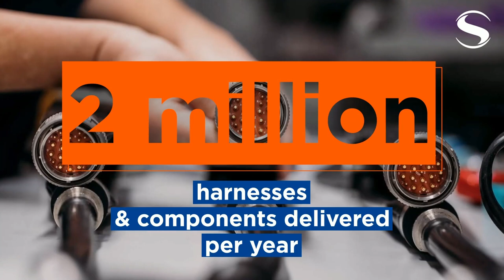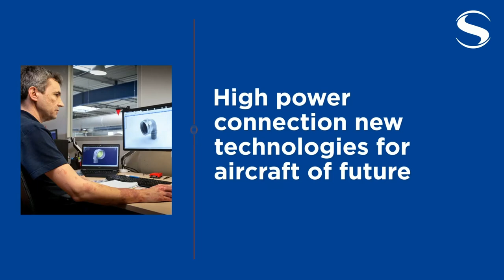Focus on Loches 🇫🇷 : discover our facilities | Safran Electrical & Power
The city of Loches in France is home to an impressive industrial site manufacturing nearly 2 million electrical landing gear harnesses every year. Safran Electrical Components (a division of Safran Electrical & Power) has established manufacturing operations for electrical harnesses and wiring protection components. These elements, such as in-flight refueling hoses allowing the transfer of fuel between planes, must be capable of withstanding harsh environments. Find out what characteristics make this industrial site unique in the world!

🔹 Safran Electrical & Power operates more than 50 sites across the world. To find out about our locations from Mexico to India via Germany, France, the United Kingdom and Morocco, go

With 15,000 employees and 52 sites located in 13 countries, Safran Electrical & Power is a world leader in aeronautical electrical systems. Design, generation, distribution, conversion, wiring, load management, ventilation systems integration, support and services: Safran Electrical & Power is an expert in the entire energy chain on board of an aircraft, designing and producing end-to-end electrical systems for several aircraft manufacturers. Today, we are the active representative of Safran in the area of the "more electric" aircraft.

Discover Safran, a world-class supplier of aeronautical systems and equipment. Explore the origins of our group and find out about the latest news and innovations. You are passionate about aviation and the science of aeronautics? Then this channel is for you: learn how powerful turbofan engines work, watch how we manufacture landing gears that can support up to 500 tons, or experience the breathtaking aerial displays performed by civil and military airplanes.